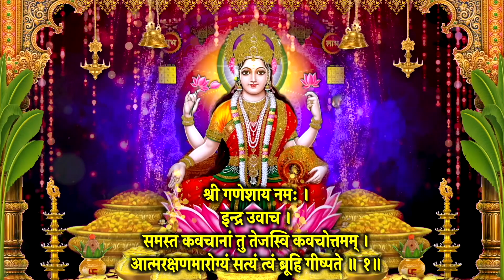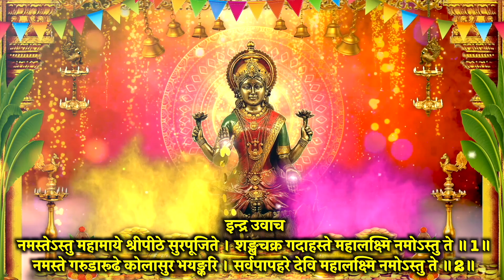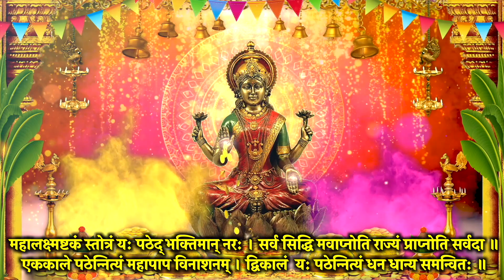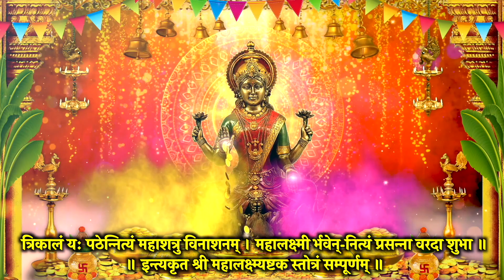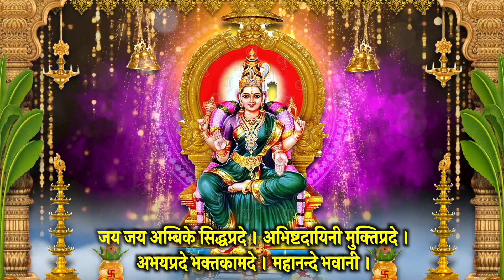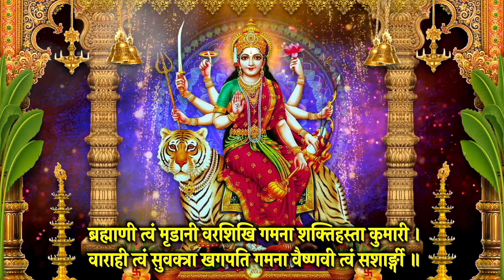वरलक्ष्मी व्रत~गायत्री जयंती~श्रीलक्ष्मी मंत्र~महालक्ष्मी,गायत्री स्तुति~महालक्ष्मी,जगदम्बा स्तुति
आज दिन शुक्रवार वंदना~वरलक्ष्मी व्रत~गायत्री जयंती~श्रीलक्ष्मी मंत्र~महालक्ष्मी कवच~गायत्री स्तुति~अष्टदश शक्तिपीठ स्तोत्र~महालक्ष्मी अष्टकम~जगदम्बा स्तुति  स्मरण करें, मंत्र, स्तोत्र  जरूर सुने, आशीष मिले सुख समृद्धि धन वृद्धि हेतु स्मरण करे I साधक के जीवन की दरिद्रता सदैव के लिए दूर खत्म करने हेतु जरूर स्मरण करें, सारे संकट मिटेंगे I

Meditation Chants
Hanuman Bhajan
Ganesh Bhajan
Ram Bhajan
Laxmi Bhajan
Santoshi Maa
Sherawali Mata
Aarti Sangrah
Morning Mantra
Shiv Bhajan
Shanidev Bhajan
Vishnu Bhajan
Saibaba Bhajan
Devi maa Bhajan
Laxmi Aarti
Ganesh Aarti
Om Jai Jagdish Aarti
Shiv Aarti
Hanuman Aarti
Shani Aarti
Santoshi mata Aarti
Sai Arati
Bhajan Bhajan
Bhajan Hindi
Bhakti Songs Hindi
Bhakti Gana
Bhakti Song
Somvar Bhakti
Mangalvar Bhakti
Budhwar Bhakti
Guruvar Bhakti
Shukarwar bhakti
Shanivar Bhakti
Ravivar Bhakti
Shri Ganesh Bhajan
Hanuman Bhajan
Lord Shiv Bhajan
Sai Bhajan
Shri vishnu Bhajan
Devi Bhajan
Laxmi Bhajan
Santoshi mata Bhajan
Shani Bhajan
Suryadev Bhajan
Meditation Chants
Hanuman Bhajan
Ganesh Bhajan
Ram Bhajan
Laxmi Bhajan
Santoshi Maa
Sherawali Mata
Aarti Sangrah
Morning Mantra
Shiv Bhajan
Shanidev Bhajan
Vishnu Bhajan
Saibaba Bhajan
Devi maa Bhajan
Laxmi Aarti
Ganesh Aarti
Shiv Aarti
Hanuman Aarti
Shani Aarti
Santoshi mata Aarti
Sai Arati
Bhajan Bhajan
Bhajan Hindi
Bhakti Songs Hindi
Bhakti Gana
Bhakti Song
Somvar Bhakti
Mangalvar Bhakti
Budhwar Bhakti
Guruvar Bhakti
Shukarwar bhakti
Shanivar Bhakti
Ravivar Bhakti
Shri Ganesh Bhajan
Hanuman Bhajan
Lord Shiv Bhajan
Sai Bhajan
Shri vishnu Bhajan
Devi Bhajan
Laxmi Bhajan
Santoshi mata Bhajan
Shani Bhajan
Suryadev Bhajan